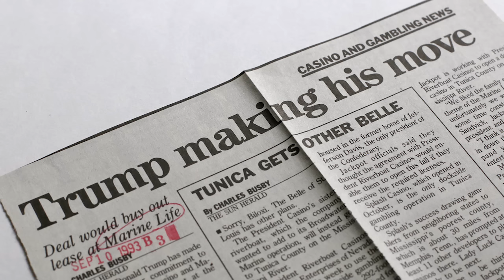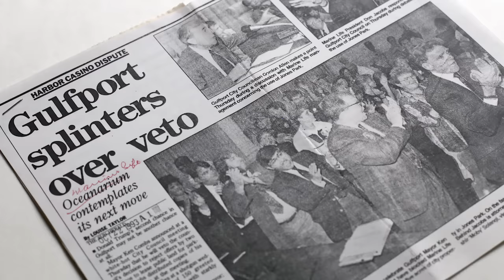Donald Trump gets a kiss from a sea lion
Donald Trump's 1993 visit to Marine Life in Gulfport, MIss., culminated with a photo-op kiss from a sea lion.